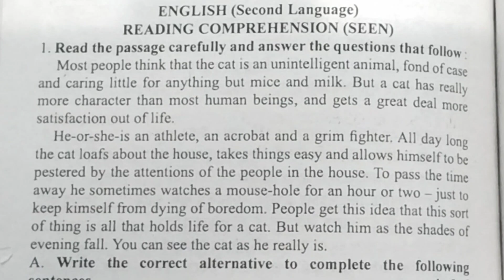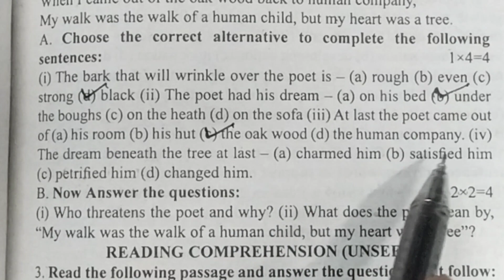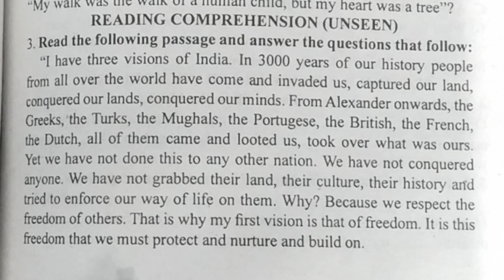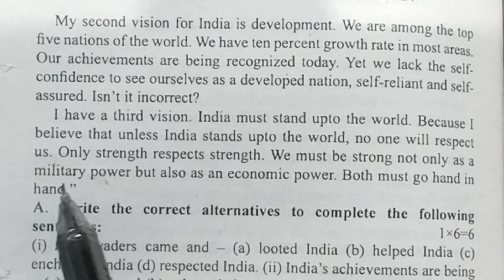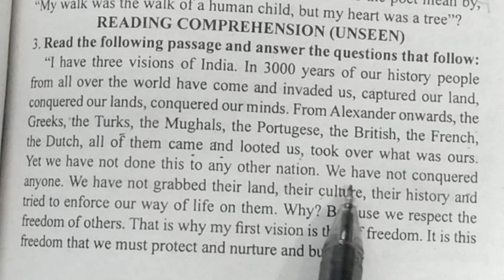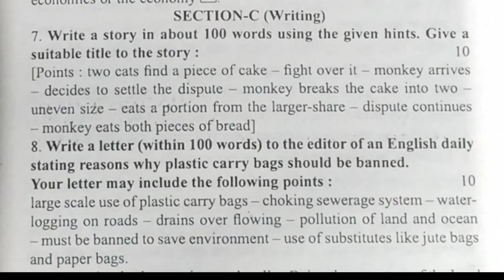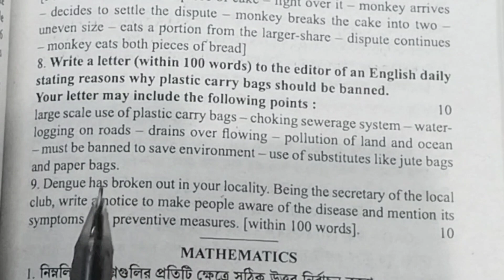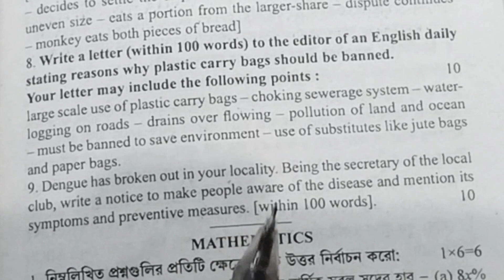Madhyamik ABTA Test Paper Page Number 378 English Answer with Writing Skills ⭐, Class 10 ABTA ⭐,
Madhyamik ABTA Test Paper Page Number 378 English Full Answer with Writing Skills, English Goal, Azad sir,